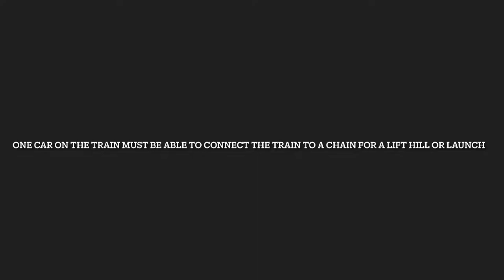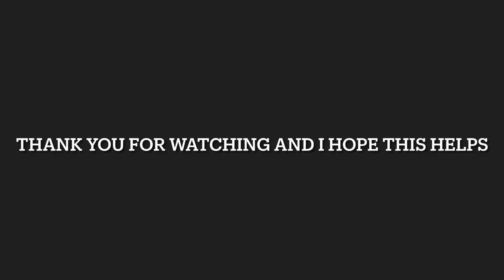How to make a K’Nex WING COASTER CAR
This short video goes through how I put my wing coaster cars together. I hope you find this useful and enjoy the video…